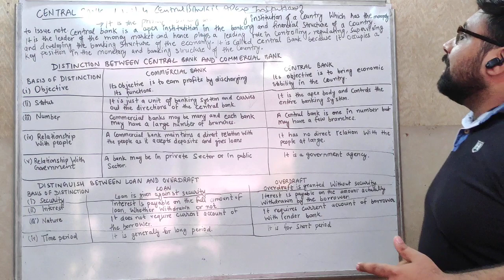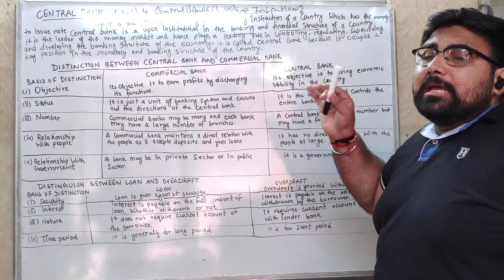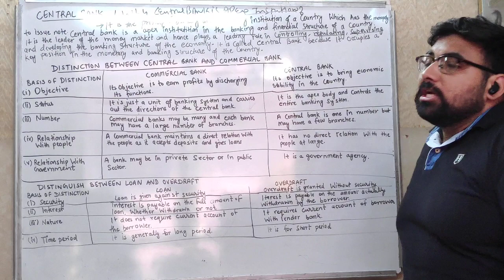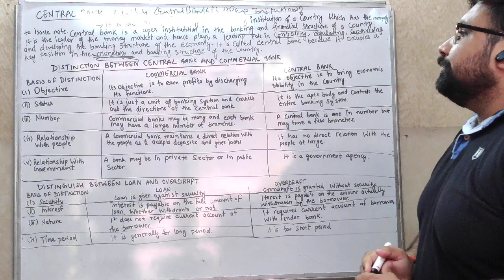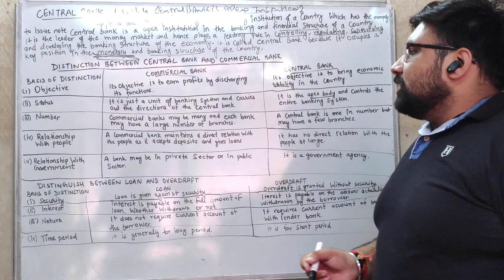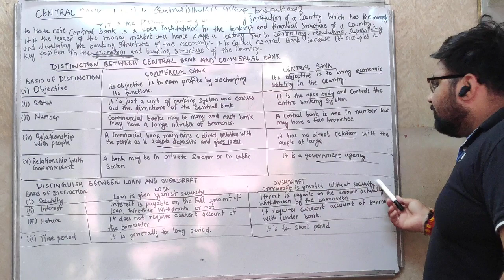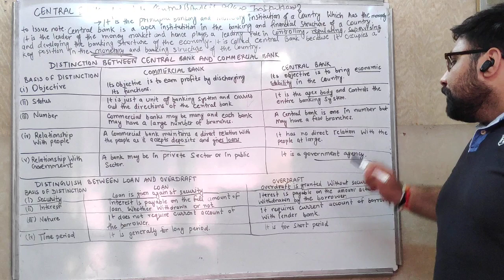Central Bank & Commercial Bank | 12th Economics | Govt Job Exam | Rohit Sir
Download RKM CLASSES APP from GOOGLE PLAY STORE to get
 Lecturer Videos + New Syllabus Pattern Notes + Important Questions + Many Study Materials + Unlimited Tests
If you have Any inquiry Contact 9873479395,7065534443

RKM CLASSES
ACADEMICS, ENTRANCE,SPOKEN ENGLISH, POLYTECHNIC